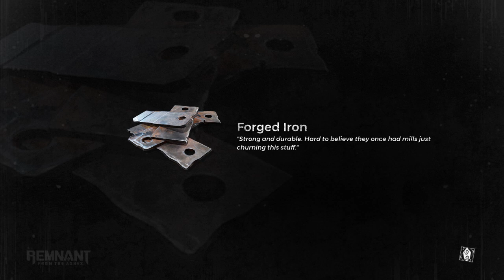DON'T PULL ON THE CHILD.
Hear me out, he was coming right for me...